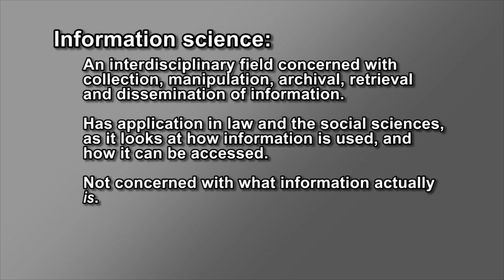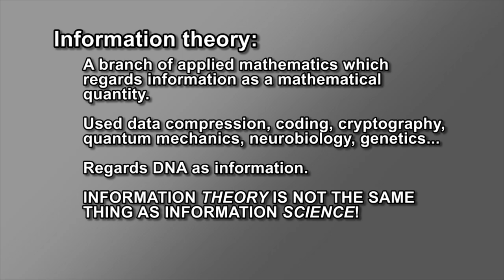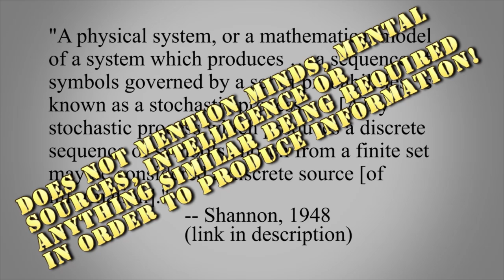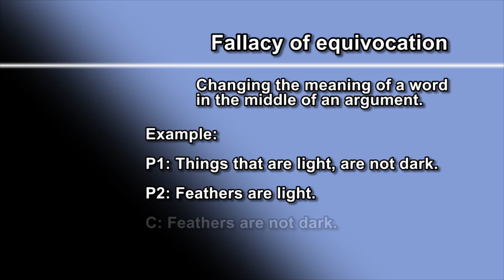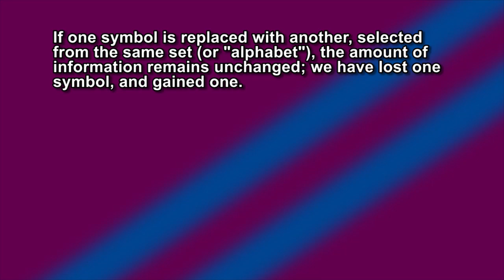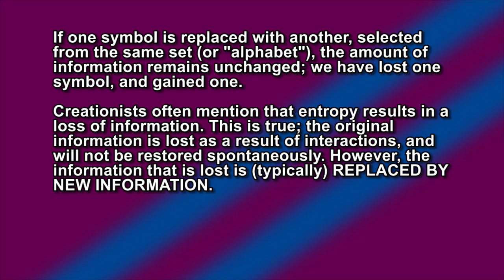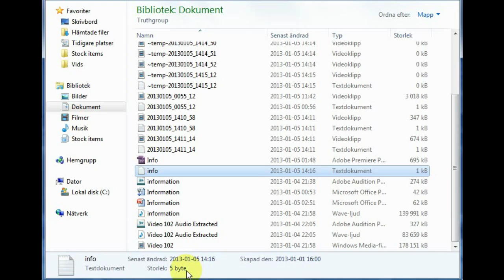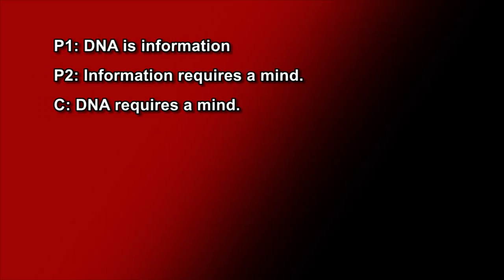The "DNA is information" argument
Debunking the argument that because DNA contains information, it must have been magically created... oh, I mean "intelligently designed".

CC Attribution, used with permission.

Used for purposes of commentary and criticism, which is permitted under article 107 of the US copyright law, and §22 of the Swedish copyright law (upphovsrätten).